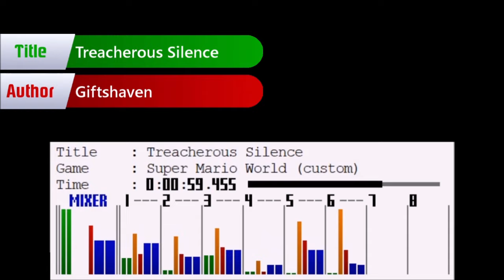SNES Original - Treacherous Silence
Made entirely with Super Mario World samples.